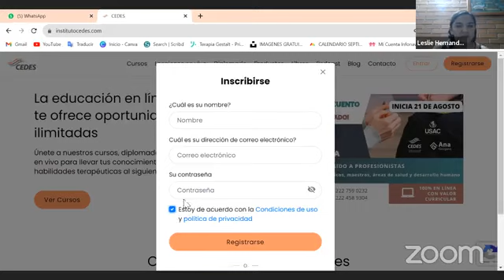La Terapia Gestalt Aplicada en mi vida personal y profesional con Ery Hernández y Ana Giorgana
Curso sobre la intervención en el Self en la Terapia Gestalt:
CONTÁCTANOS
Formamos terapeutas gestálticos del más alto nivel.

 / anagiorgana

¿Eres terapeuta y te interesa la Terapia Gestalt? Descarga esta guía gratuita que incluye los 12 puntos centrales de los conceptos que todo terapeuta gestáltico debe conocer, manejar y experimentar.
Visita nuestro blog y conoce todos los contenidos que trabajamos para ti.

 / anagiorgana